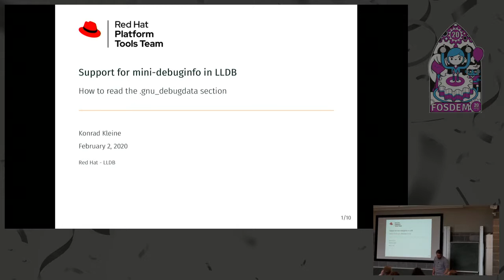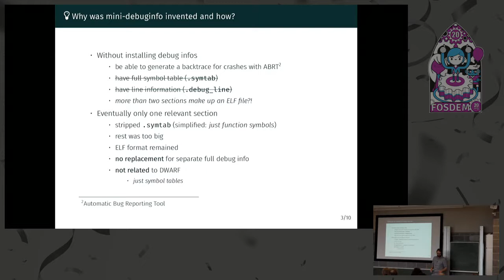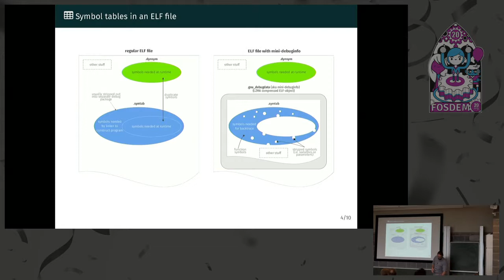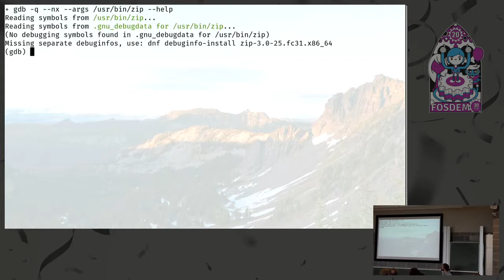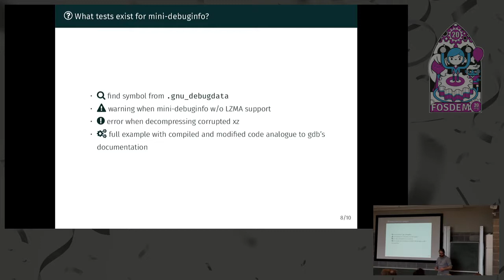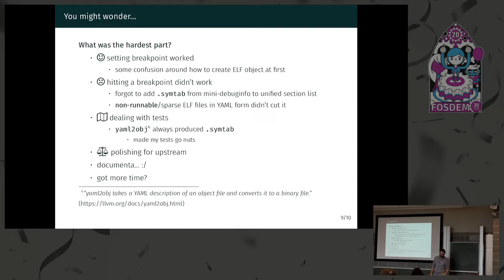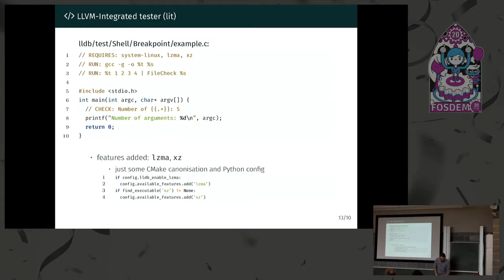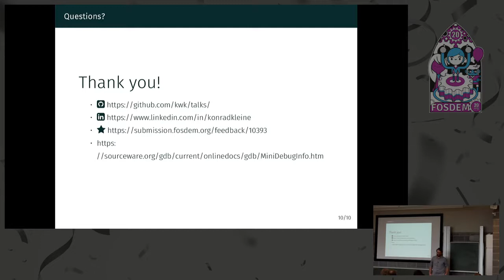Support for mini-debuginfo in LLDB How to read the .gnu_debugdata section.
by Konrad Kleine

The "official" mini-debuginfo man-page describes the topic best:

❮blockquote❯Some systems ship pre-built executables and libraries that have a
special ❮code❯.gnu_debugdata❮/code❯ section. This feature is called MiniDebugInfo.
This section holds an LZMA-compressed object and is used to supply extra
symbols for backtraces.

The intent of this section is to provide extra minimal debugging information
for use in simple backtraces. It is not intended to be a replacement for
full separate debugging information (see Separate Debug Files).
❮/blockquote❯

In this talk I'll explain what it took to interpret support for mini-debuginfo
in LLDB, how we've tested it, and what to think about when implementing this
support (e.g. merging ❮code❯.symtab❮/code❯ and ❮code❯.gnu_debugdata❮/code❯ sections).

Room: K.4.201
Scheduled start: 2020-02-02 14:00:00